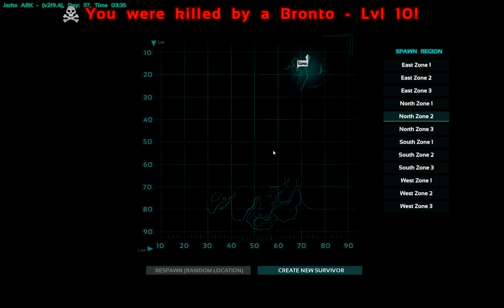ARK Survival Evolved Ep2 Part 2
Episode 2 in the Ark Survival series.  Playing on a private server with a friend.